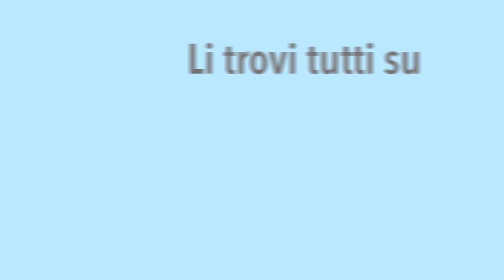Nuove Chalk Paint biancoShabby® pronte all'uso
Scopri i colori pronti biancoShabby®
Chalk Paint originale 100% made in Italy

Aderisce su Legno Laminato Stoffa Vetro Ceramica ...
Rinnova Casa FACILMENTE senza carteggiare!

Ciao a tutti e bentornati sul canale biancoShabby® !
Da oggi potete trovare le nuove chalk paint biancoShabby®  già pronte all'uso!
BiancoShabby®  ha creato i colori che richiede più spesso, quelli che possiamo trovare in tutte le riviste di arredamento, di restyling e di progetti fai da te:

- ROSA ANTICO è il colore romantico per eccellenza. È classico ma sempre attuale ed è l'ideale per dare un tocco di eleganza retrò agli ambienti
- Il VERDE SALVIA è un colore morbido e rilassante e per questo trova spazio in tutti gli ambienti della casa
- Il BEIGE CORDA è un colore neutro e versatile ed è molto facile da abbinare, ma allo stesso tempo è ricercato e raffinato, non a caso è da sempre uno dei colori più diffusi nei nostri ambienti
- Il CARTA DA ZUCCHERO è un celeste polveroso, elegante e rilassante, è adatto a tutti gli stili ed è diffusissimo nello shabby proprio per la sua tonalità elegante e fresca
- Il GRIGIO POLVERE è dopo il bianco il colore che troviamo più facilmente nelle nostre case, grazie alla sua luminosità alleggerisce molto gli ambienti e si adatta benissimo ad ogni tipo di tonalità
- Il GRIGIO TORTORA raffinato e chic è anch'esso un colore molto versatile, infatti sfogliando le riviste d'arredamento lo troviamo abbinato a tutti i tipi di tonalità

Con queste chalk paint potete ricolorare quello che volete perché aderiscono perfettamente a tutti i tipi di superfici senza necessità di carteggiare (mobili, pareti, tessuti, ceramica, ferro, pietra, legno, laminato, vimini, ecc...)

La vernice a gesso biancoShabby®  è un prodotto cremoso e denso, molto facile da stendere e che copre già dalla prima mano.
Sono Chalk Paint 100% MADE IN ITALY, sono ECOLOGICHE perchè a base d'acqua, prive di ammoniaca e di solventi e quindi potrete ricolorare i vostri mobili tranquillamente in casa.
Sono davvero facili da usare non vi resta che provarli!

Per oggi è tutto ma le sorprese non finiscono qui perchè sono in arrivo altri nuovissimi colori della linea biancoShabby® !